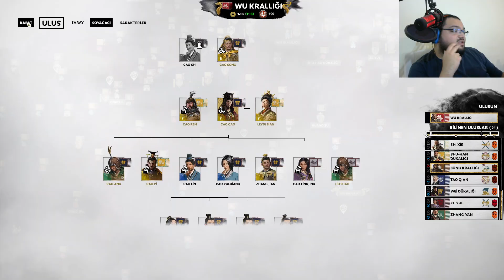BAŞIMIZ BELADA / Total War Three Kingdoms Wu Serisi - Bölüm 14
Total War Three Kingdoms Türkçe Oynanış Videosunda , Total War Three Kingdoms Nasıl Oynanır Sorusunun Yanıtını Aradığımız , Total War Three Kingdoms Rehber Tadında Bölümle Karşınızdayım. Total War Three Kingdoms Türkçe Yama İle Oynayabileceğiniz Bir Yapım. Total War Three Kingdoms Üç Krallık Dönemini Konu Alan Bir Strateji Oyunu. Savaş Beyleri Arasında Öne Çıkmayı Ve Çini Bir Araya Getirmeyi Amaçlıyoruz. Total War Three Kingdoms İlk İzlenim Videosunda , Total War Three Kingdoms Hikaye Modunda İlerliyoruz. Total War Three Kingdoms Türkçe Oyna Serimizde , Eğlenceli Zaman Geçirmenizi Dilerim. Keyifli Seyirler.

Özel Açıklama